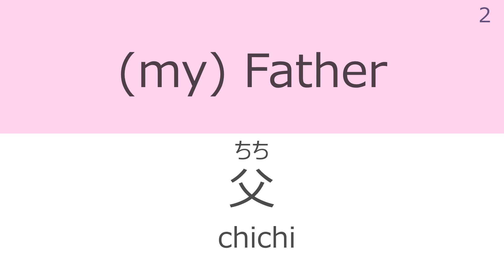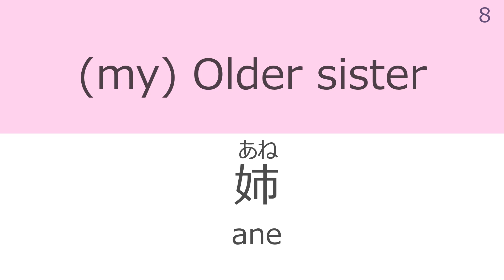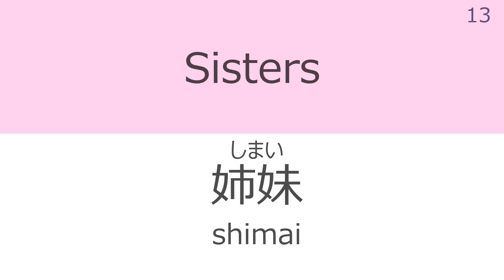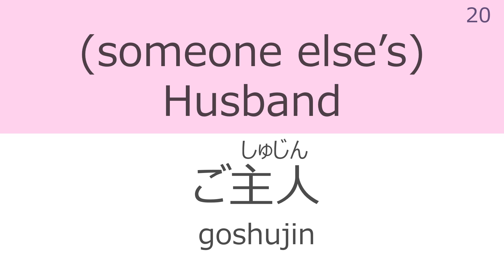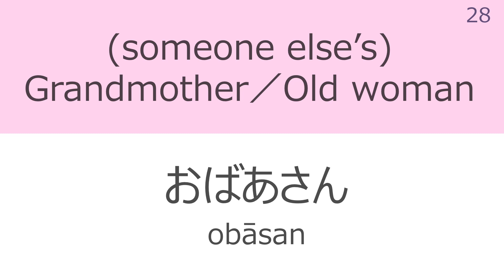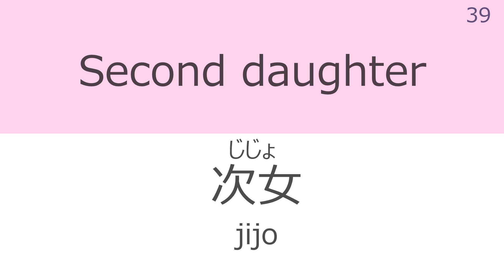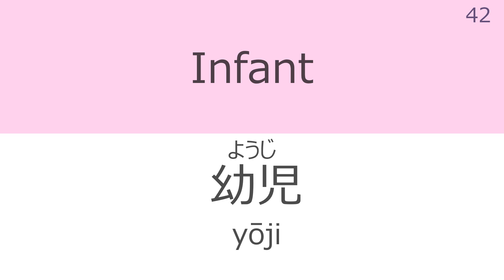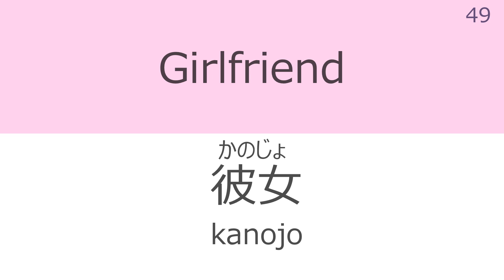50 Japanese Basic Vocabulary #1 [Noun] [Family, Person]【japanese to english】【listening】【speaking】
【Video description】
In this video, at first each sentence is read once in English and then three times in Japanese.
There is a blank time after the read in Japanese, so try to pronounce it in that time!
Let's learn Japanese by listening to and pronouncing the videos over and over again!!
Please set the playback speed to a speed that is easy for you to hear.

この動画では初めに文章を英語で１回読み上げた後、３回日本語で読み上げます。
日本語で読み上げた後に空白の時間があるので、そこで発音してみましょう!
動画を何度も繰り返し聞いて発音することで、日本語を身に付けましょう!
なお、動画はご自身の聞き取りやすい再生速度に設定してください。

【Recommended Ways to Watch Videos】
I think that watching videos little by little every day can lead to improvement in Japanese language proficiency. However, rather than always looking at the screen and verifying Japanese spelling and characters,it is better to watch as needed. Playing videos in the background while commuting or doing other tasks, and repeatedly listening to and pronouncing Japanese, is an efficient way to learn.

【For those watching on a smartphone】
Usually, you cannot play the YouTube app when the screen is off or when using other apps.
Please try the following methods for background playback.

1. **Watching through a PC browser**
   This is the easiest and free method, so it is highly recommended.

2. **Using other apps to watch**
   While it may require installing an app and learning how to operate it, this is one of the free methods.

3. **sign up for a Youtube premium member**
   This allows you to play videos in the background and without ads, but it is a paid service. If you find it beneficial, please give it a try.